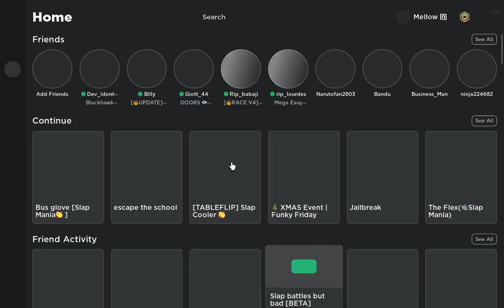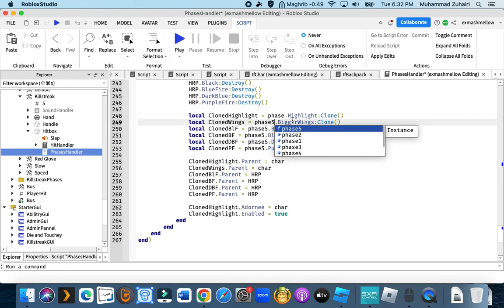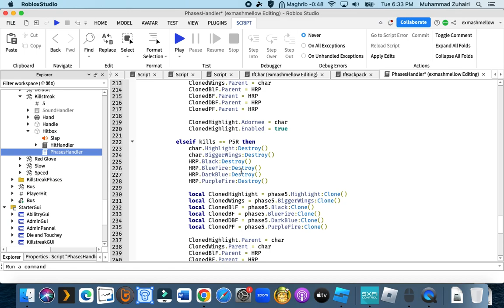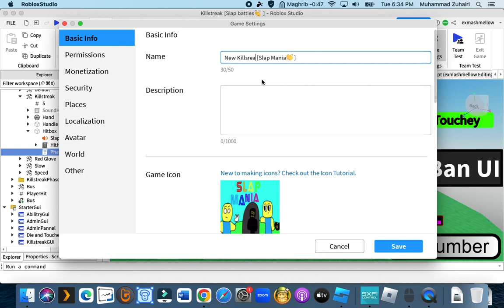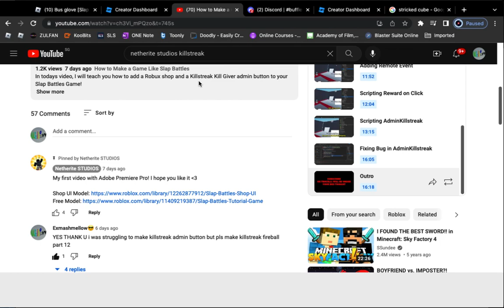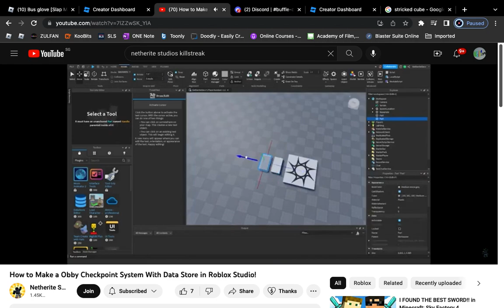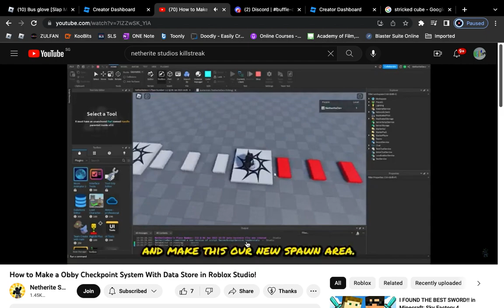a toxic kid tries to be toxic to me by just stealing one of his friends kills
why is people bullying now a days…i just dont know what to say😔